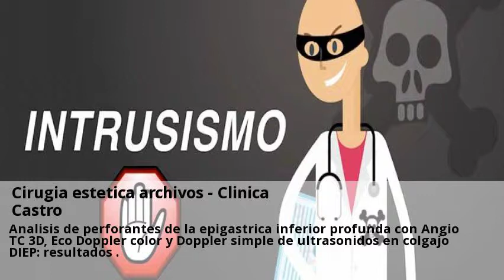Novedades Ecografia Doppler Guipuzcoa Septiembre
Todas las pruebas durante el embarazo. ¿Qué es una ecografía doppler? ¿Qué muestra?.  Puedes consultar a centros sobre Ecografia Doppler desde